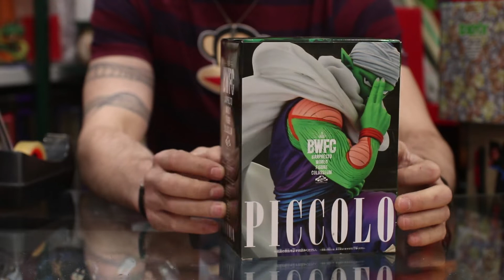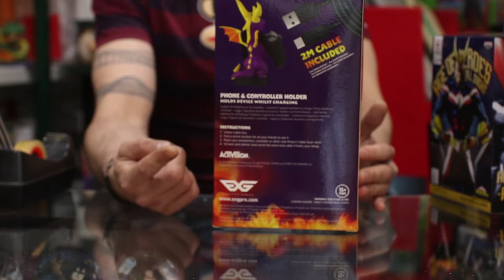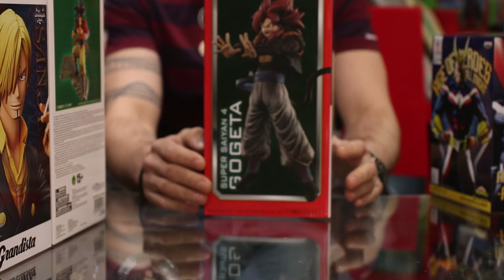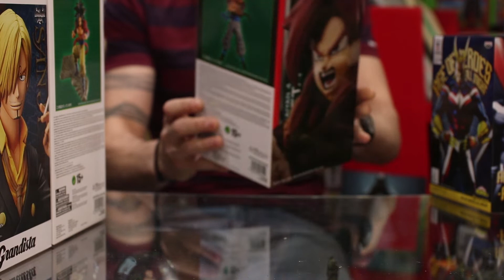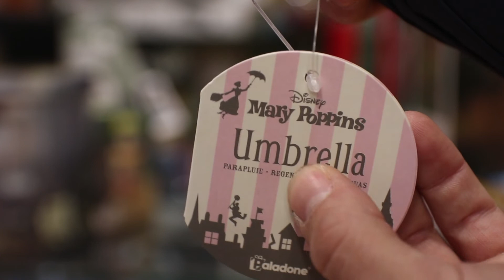Dragon Comics - "Boletín Nº-164 - Abundantes y variadas novedades en Merchandising"